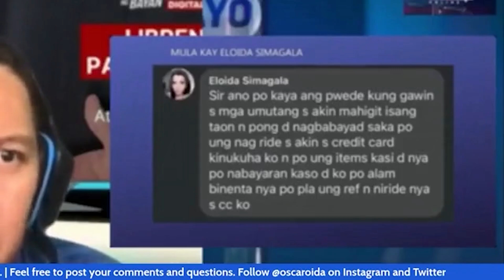Biyenan, pinipigilan ang anak na bumukod ng bahay?! | Sumbungan Ng Bayan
Lumapit sa Sumbungan ng Bayan team si Jhamaica. Mahigit tatlong taon na raw sila ng karelasyon niya at may anak na silang isang taong gulang. Ngunit ang biyenan o ama ng kanyang kasintahan, ayaw pa rin daw payagang bumukod ang anak. Hindi raw tuluyang makapagsama sa iisang bahay sina Jhamaica at ang kanyang karelasyon dahil dito. Ang buong detalye, panoorin sa video.